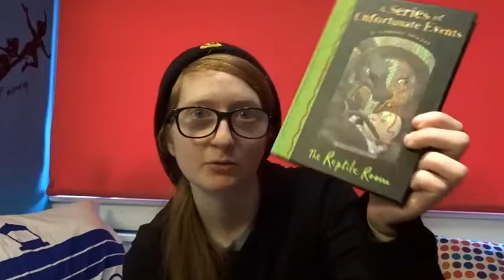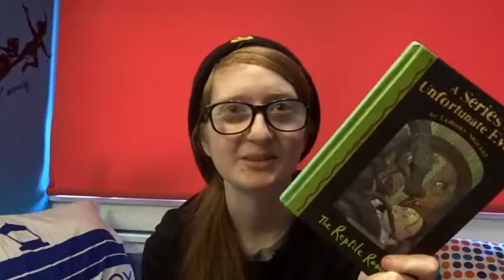A series of unfortunate events book 2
I should really stop trying to record videos when im tired...this happens :)